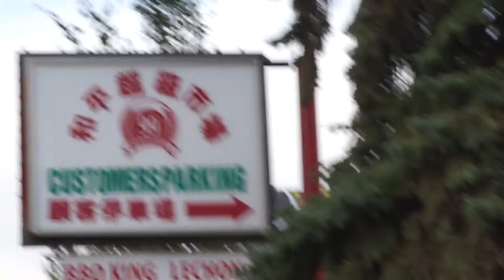DO YOU EVEN LIFT BRO?!